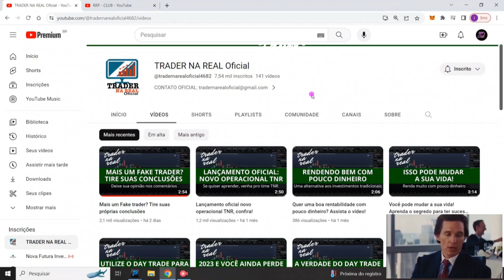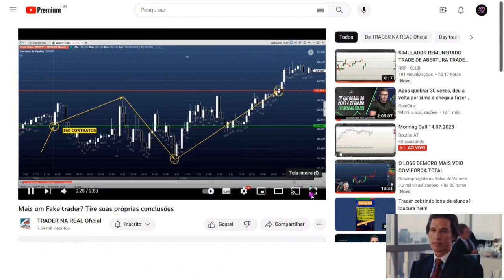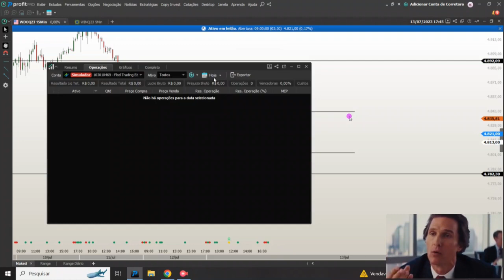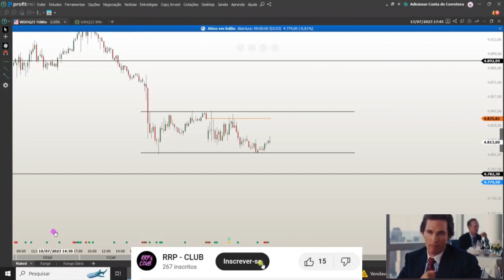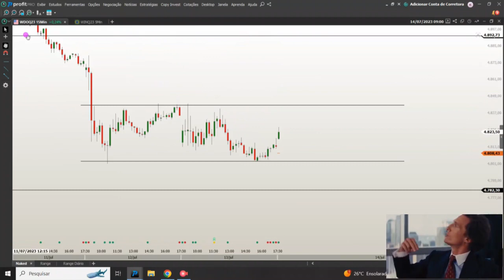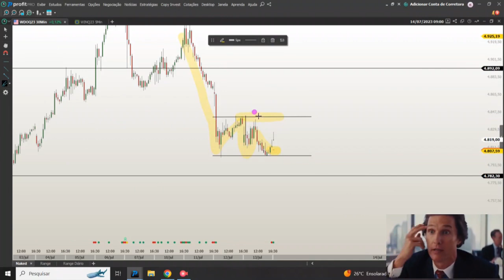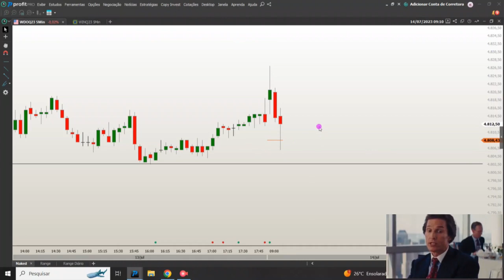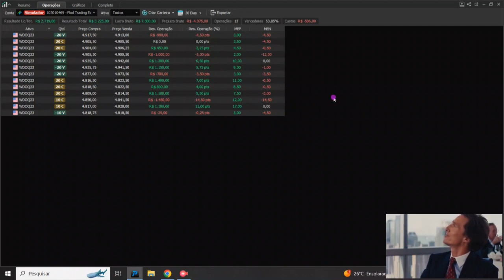CLAUDIO MARQYS ENGANOU TODOS ? MINHA OPINIÃO + TRADES DO DIA E RESULTADO TOTAL SIMULADOR REMUNERADO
Bora colocar a pele em jogo! mostrando nossos trades TODOS OS DIAS e tentando provar que sim com muito sacrificio da pra fazer dinheiro no DT

Trades em Conta real e mesa proprietaria!